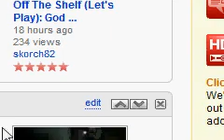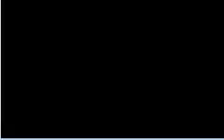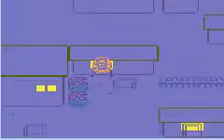Teddiursa Only Run Part 7- GoldenRod City Gym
Midnight and I take on the normal type gym in goldenrod city. I played the game, I didn't make it.